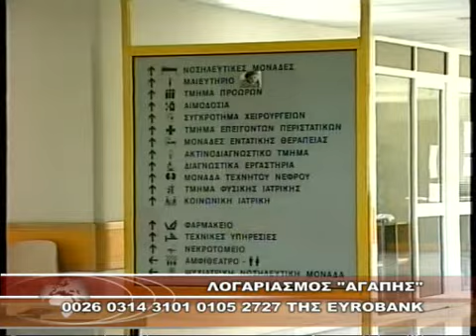ΛΟΓΑΡΙΑΣΜΟΣ «ΑΓΑΠΗΣ» 0026 0314 3101 0105 2727 EUROBANK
Κανάλι 6 - ΛΟΓΑΡΙΑΣΜΟΣ «ΑΓΑΠΗΣ» 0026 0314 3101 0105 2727 ΤΗΣ EUROBANK 7-10-10